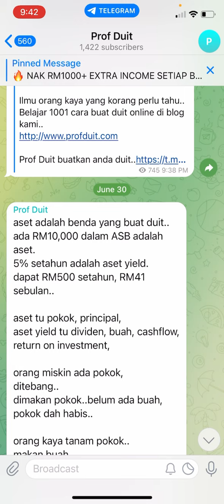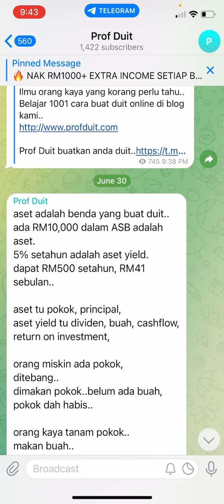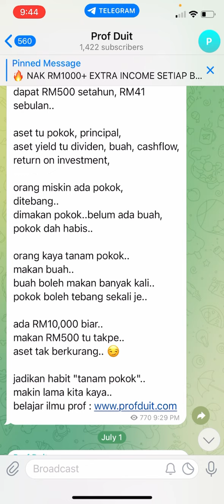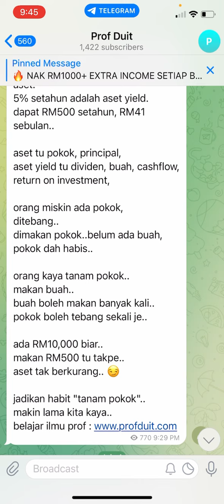Kenapa Orang Kaya Makin Kaya?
CARA JOIN COPYTRADING GUNA PLATFORM OCTAFX..Klik sini
Sila deposit USD100 ya :)

Cara buat duit cepat dalam 24 jam.
Forex market adalah pasar terbesar di dunia.
Rugi kalau korang tak pandai buat duit dari pasar yang bersepah dengan duit ni.